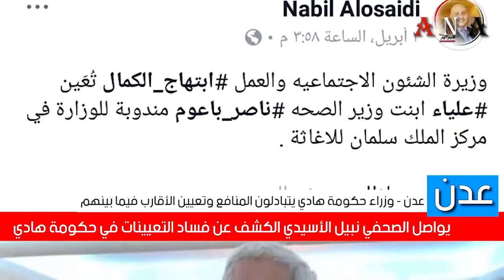شاهد|عدن وزراء حكومة هادي يتبادلون المنافع وتعيين الأقارب فيما بينهم4-4-2019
الصحافي الأسيدي يكشف تبادل تعيينات الأقارب بين وزراء حكومة هادي
يواصل الصحافي نبيل الأسيدي كشف فساد أعضاء حكومة هادي في مجال الوظيفة العامة، وتعيين أقاربهم في مناصب، بدون حصولهم على المؤهلات الكافية، أو استيفائهم للشروط المطلوبة لتلك المناصب.
وضمن حملته المشهورة "اللهم لا حسد" قال الأسيدي في تغريدة على تويتر، إن وزيرة الشئون الاجتماعية والعمل، ابتهاج الكمال، قامت بتعيين ابنة وزير الصحة ناصر باعوم، مندوبةً للوزارة في مركز الملك سلمان للإغاثة.
وأضاف الأسيدي أن علياء، ابنة وزير الصحة ناصر باعوم،  ما زالت متخرجة من الجامعة حديثاً، ولم تعمل في أي وظيفة سابقة.
مشيراً إلى تغريدة سابقة له ضمن حملة "اللهم لا حسد"، قبل عامين، تضمنت تعيين رامي، نجل وزير الصحة باعوم، ملحقاً للمغتربين لدى دولة قطر.
ولفت الأسيدي إلى تبادل التعيينات للأقارب بين وزير الصحة باعوم، ووزيرة الشئون الاجتماعية ابتهاج الكمال، مشيرا إلى أنه قبل أكثر من عام تم تعيين "أحمد" شقيق الوزيرة ابتهاج الكمال، وكيلاً لوزارة الصحة لقطاع التخطيط والتنمية.